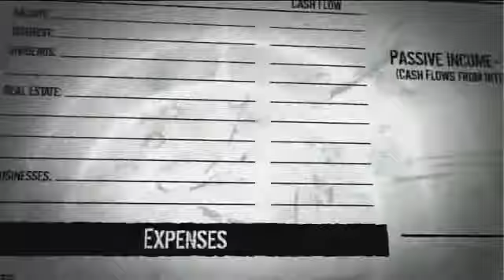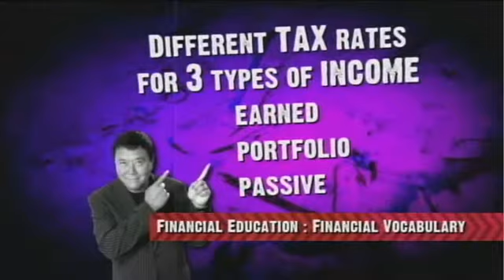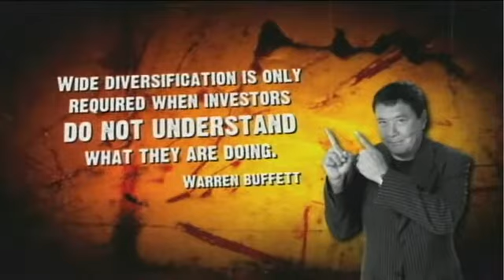8-Invest for the Long Term :Shooting the Sacred Cows of Money Series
After 1974, the rules of retirement has changed. Robert Kiyosaki and his friends discuss on long term investments and compares stocks, mutual funds & unit trusts.